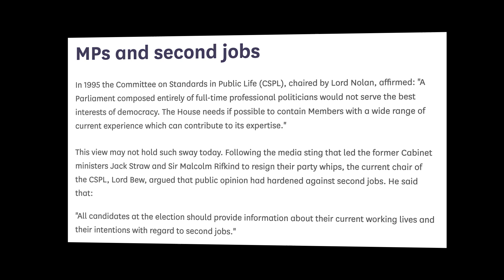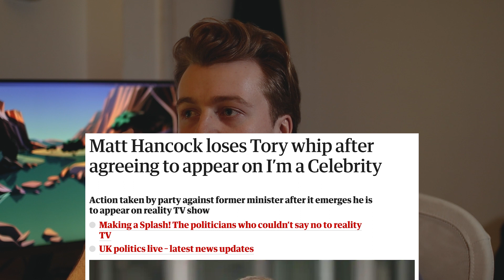Can Britain's MPs do whatever they want?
There's a lot of controversy right now surrounding Matt Hancock's participation in I'm a Celebrity. It begs the question, if an elected MP can abandon ship for three weeks, can they do...whatever they want? Can MPs have second jobs, or run naked into Buckingham Palace?

My Current Kit (AF):
Coffee brewer (very important)

Charles III and Rishi Sunak - Sky News

James Cleverly - By Simon Dawson / No10 Downing Street - Flickr.
Jeremy Hunt - By Posted by: HM Treasury and The Rt Hon Jeremy Hunt MPPhotographer: Andrew Parsons image, OGL 3,

Other information taken from UK Parliament and The Guardian.